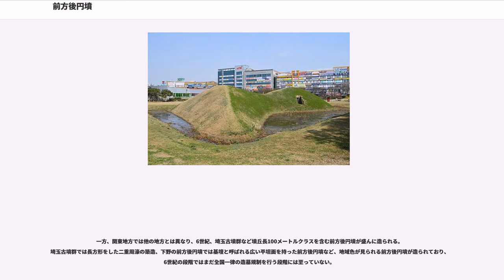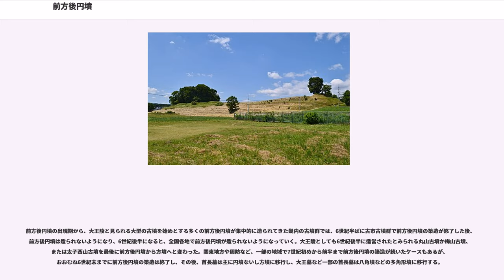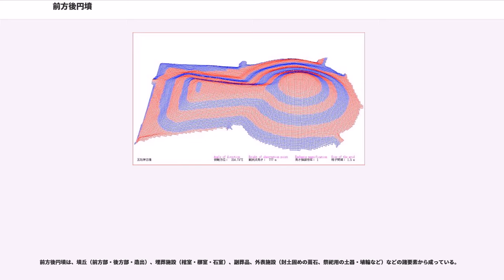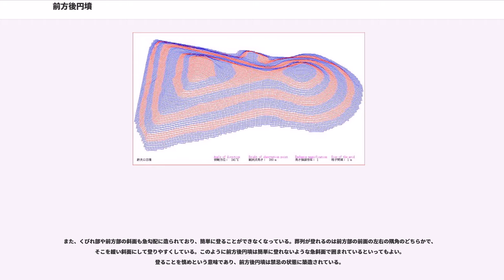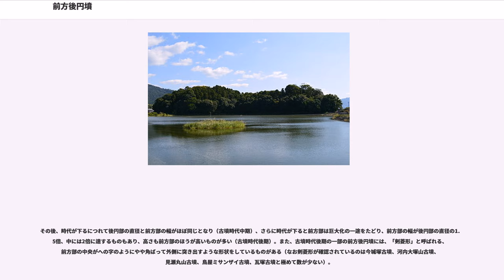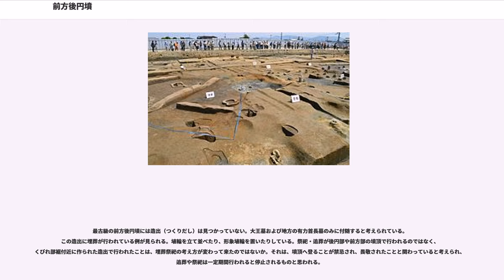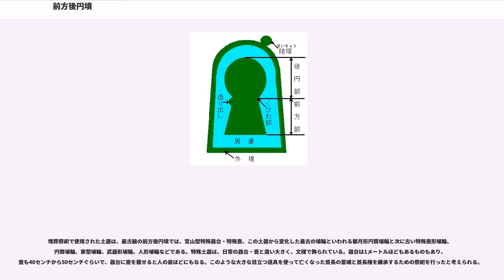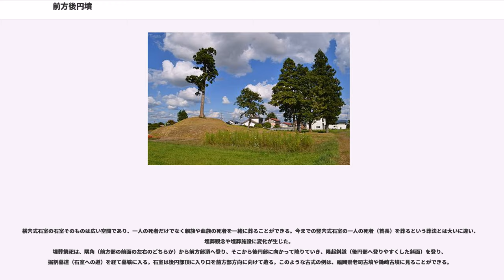前方後円墳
前方後円墳 （ぜんぽうこうえんふん）は、古墳の形式の1つ。円形の主丘に方形の突出部が接続する形式で、双丘の鍵穴形をなす。

主に日本列島で3世紀中頃から7世紀初頭頃（畿内大王墓は6世紀中頃まで）にかけて築造され、日本列島の代表的な古墳形式として知られる。

3世紀中ごろ、大和地方の纏向（現・奈良県桜井市）に巨大都市が出現し、最古の前方後円墳とされる箸墓古墳を築造する。これをもって古墳時代の始まりとする。その後日本各地に同じ形の墳墓が築造されていった。

大和政権の勢力下にある日本の諸地域（およびそれに影響を受けた朝鮮半島南部）でのみ見られる前方後円墳の起源については、これまでに様々な仮説が唱えられている。

最もよく知られているものは、弥生時代の墳墓から独自に発展したものであるという学説である。この説においては従来より存在した円形墳丘墓の周濠を掘り残した陸橋部分（通路部分）で祭祀などが行われ、その後この部分が墓（死の世界）と人間界を繋ぐ陸橋として大型化し円墳と一体化したと考えられる。

それに対して、各地方政権の墳墓の糾合によるという説もある。例えば「形」は播磨の前方後円型墳墓から、「葺石」は古代出雲政権の四隅突出型墳丘墓から、というように、弥生時代に作られていた各地方政権の墳墓の諸要素を糾合して、大和政権が前方後円墳を考案したという。

奈良県橿原市の瀬田遺跡では弥生時代終末期（2世紀頃）の前方後円形の円形周溝墓が発見されており、前方後円墳の原型である可能性が指摘されている。
前方後円墳の形状は、古くはヒョウタン形などとも形容されていた。「前方後円」の語は、江戸時代の国学者蒲生君平が19世紀初めに著した『山陵志』で初めて使われた。蒲生は、各地に残る「車塚」という名から、前方後円墳は宮車を模倣したものだと考え、方形部分が車の前だとした。しかし現在では古墳時代にそのような車は存在しなかったと考えられている。明治時代末期になり、ウィリアム・ゴーランドは円墳と方墳が結合して、清野謙次は主墳と陪塚が結合して前方後円墳になったと推測した。その後、壺形土器の形や盾の形を模倣したというような学説も生まれた。

現在の研究では、平面では円形をしている後円部が埋葬のための墳丘で主丘であり、平面が撥形・長方形・方形・台形などの突出部をひっくるめて前方部と呼ぶ。前方部は、弥生墳丘墓の突出部が変化したもので、もともと死者を祀る祭壇として発生・発達とする説や葬列が後円部に至る墓道であったとする説があり、次第に独特の形態を成したと考えられている。ただし時代が下ると前方部にも埋葬がなされるようになった。しかし、慣習と便宜によって前方後円墳、前方部、後円部といった用語はそのまま使われている。古い形の前方後円墳は前方部は低く撥形をしており、後円部は新古にかかわらず大きく高く造られている。撥形にしているのは、葬列が傾斜の緩やかな道を通れるように前方部の左右の稜線のどちらかを伸ばしたものと考えられている。

日本列島に広く分布し、その数は約4,800基、あるいは約5,200基ともいわれる。前方後円墳の存在が明確でないのは、北方では北海道・青森県・秋田県、南方では沖縄県の計4道県にすぎない。建造時期や個数には幅があるものの、他の43の都府県では数百基から1、2基の前方後円墳が知られており、そのうち最多は千葉県の約720基。離島の対馬、壱岐、隠岐などにも存在する一方で、これまでのところ淡路では存在が確認されていない。各地域で最後に建造された前方後円墳はその時期にほとんど差がないことが判明している。5世紀を最後に建造が途絶えた徳島県などは数少ない例外である。日本列島以外では、朝鮮半島西南部において栄山江流域を中心に前方後円形の古墳10数基の分布が知られる（詳細は「朝鮮半島南部の前方後円形墳」を参照）。

近畿地方を中心として日本全国に広く分布する大型の前方後円墳の周りには、小型の前方後円墳、あるいは円墳・方墳が寄り添うように建造されており、複数の大型古墳から構成される古墳群が形成されている箇所も多い。古墳時代に築かれた巨大な墳墓中はその多くがこの前方後円墳であり、その中で最も大きなものは大仙陵古墳（伝仁徳天皇陵）であり、墳墓の表面積としてはクフ王のピラミッドおよび始皇帝陵をしのぐ世界最大の墳墓である。墳丘の全長が525メートル、高さが39.3メートル、周りには、三重の周濠を巡らしている。

6世紀になると前方後円墳の造られ方に変化が生じてくる。関東地方以...